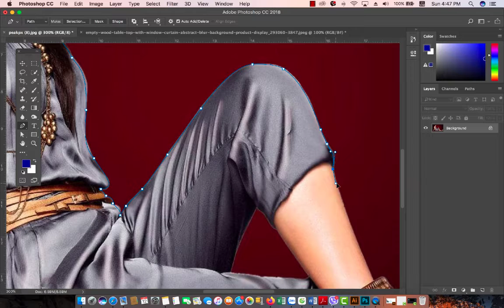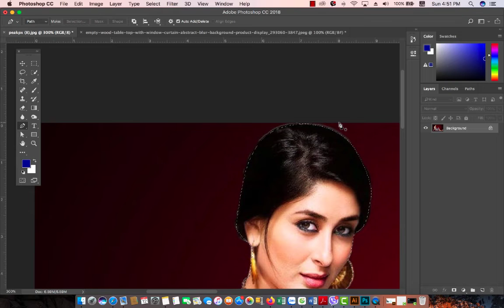Tutorial On How To Edit Artwork | Beauty On The Leaves | In Photoshop cc #117 | Abu tech